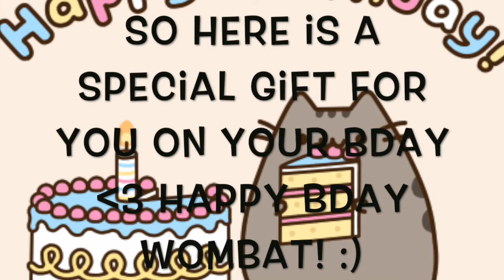Happy Birthday Wombat!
Hope you are having a great holiday in Bali Wombat. AYE GUYSSSS GUESS WHAT ITS GONNA BE MY BDAY ON WEDNESDAY!!! IKR CRAZY ISNT IT? ME AND WOMBAT WERE MADE FOR EACH OTHER XDD LMAO

1. Nightcore - I Write Sins Not Tragedies ✗ Alphabet Boy Switching Vocals
2. Here -nightcore